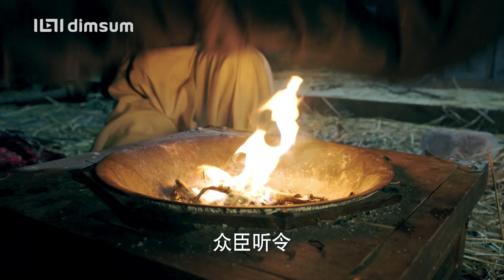The King's Woman Official Trailer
Sun Li and Jing Ke are childhood lovers and were forced to escape when Qin troops attacked. However, Sun Li's enchanting beauty seizes the interest of the Qin Emperor, Ying Zheng, she's captured and sent to his palace. Sun Li agrees to marry Ying Zheng but later she finds she's pregnant with Jing Ke's child, Ying Zheng treats the child as his own. The tragic day arrives when Jing Ke tries to assassinate Ying Zheng.

Genres: Drama, Romance, Costume, Historical
Year: 2017
Director: Liu Xin
Cast: Dilraba, Li Tai, Zhang Xuan, Vin Zhang Bin Bin, Liu Chan